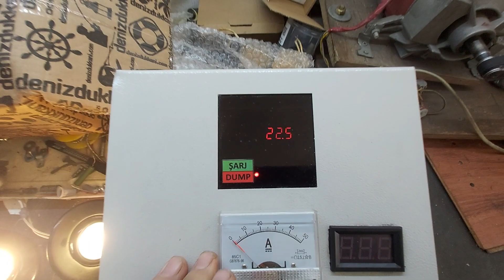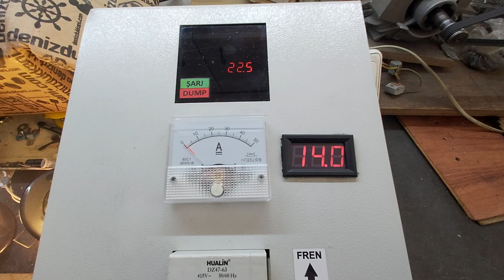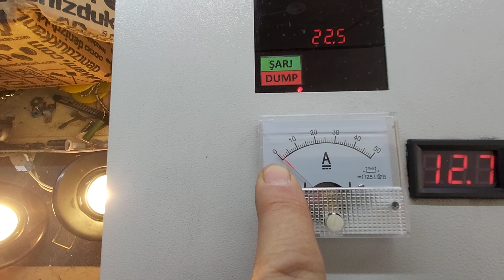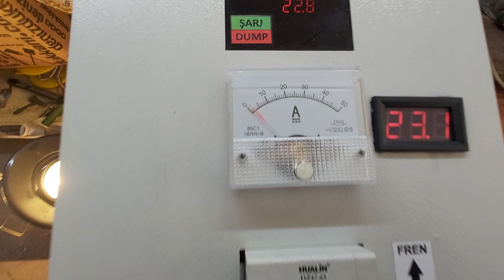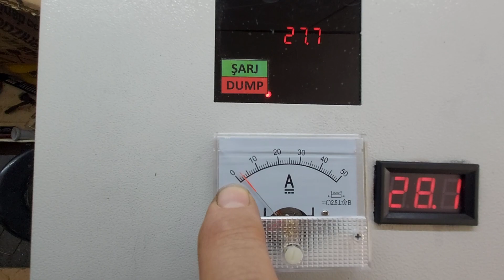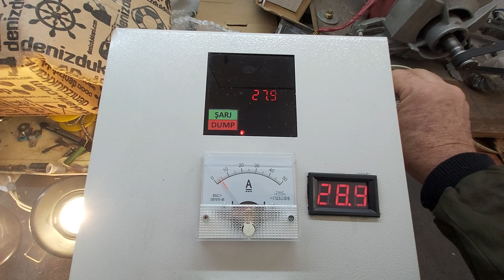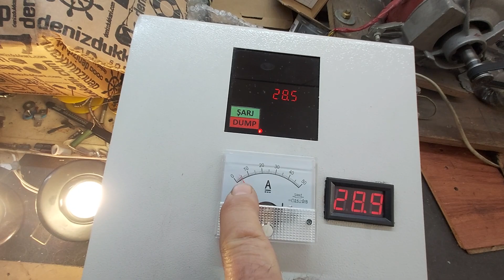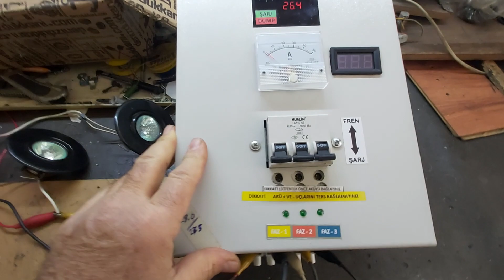Rüzgar Türbini Akü Şarj Kontrolu Nasıl Çalışır? Görevi Nedir?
Kendi yaptığınız veya satın aldığınız rüzgar türbinlerinde olmazsa olmazlardan biri de akü şarj kontrol cihazı olup videoda açıklama yapılmıştır. dikkatli izleyiniz.